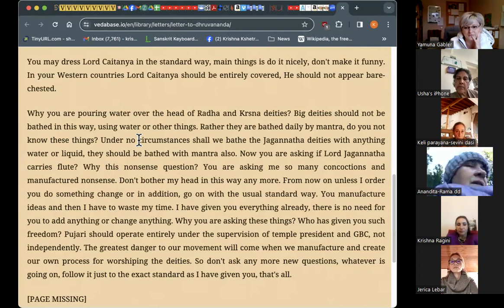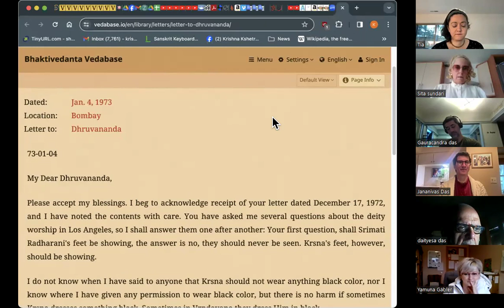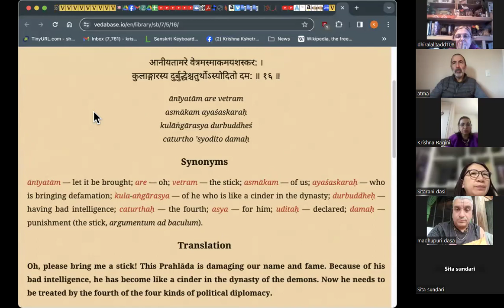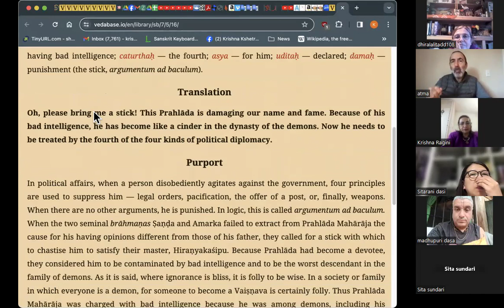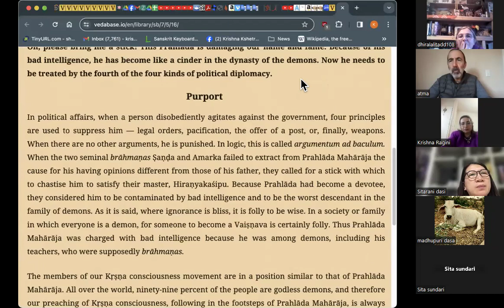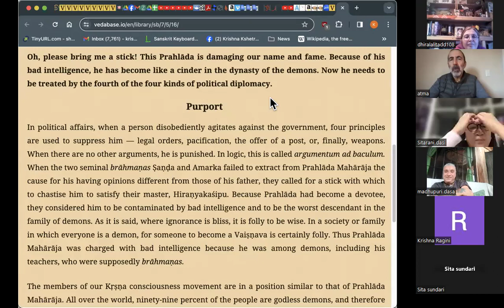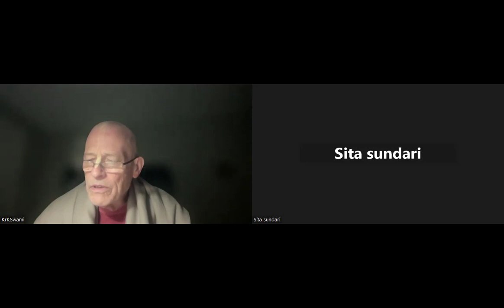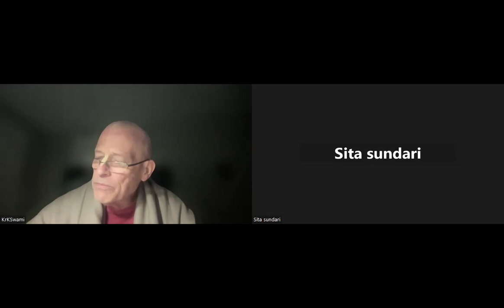Sat Sanga - Questions and Answers - HH Krishna Kshetra Swami - 13.01.2024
Sat Sanga with HH Krishna Kshetra Swami
Topic: Questions and Answers
Song: Lalasa Song 4; from Section 7: Lalasa of Srila Narottama Dasa Thakura songbook Prarthana

Song Name: Sri Rupa Pascate Ami Rahiba
Official Name: Lalasa Song 4
Author: Narottama Dasa Thakura
Book Name: Prarthana

LYRICS:
(1)
śrī rūpa paścāte āmi rohibo bhīta hoiyā
dońhe puna kohiben āmā pāne cāiyā

(2)
sadaya hṛdaye dońhe kohiben hāsi
kothāy pāile rūpa ei nava dāsī?

(3)
śrī rūpa mañjarī tabe dońha vākya śuni
mañjulālī dilo more ei dāsī āni!

(4)
ati namra citta āmi ihāra jānilo
sevā kārya diyā tabe hethāya rākhilo

(5)
heno tattva dońhākāra sākṣāte kohiyā
narottame sevāya dibe niyukta koriyā

TRANSLATION
1) I timidly follow behind Sri Rupa-manjari.  When will she say to me: "Fetch some water for the Divine Couple?

2) When will the Divine Couple, compassionately smiling, say: "Where has Rupa-manjari gotten this young maidservant?"

3) Hearing these words, Sri Rupa-manjari will say: "Manjunali gave this maidservant to me.”

4) At that time I will feel very humble at heart, and I will diligently engage in the service of the Divine Couple.

5) When will the Divine Couple directly speak in this way to Narottama dasa, engaging him in Their service?